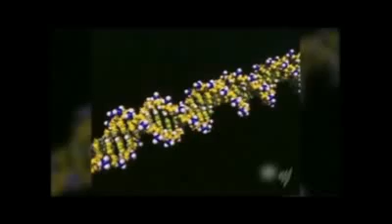All_Non_Africans_Living_Today_Are_Part_Neanderthal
I knew there was a reason for the European's and other light skinned people's barbaric treatment of darker human beings throughout the world, their violent  steal, conquer and destroy attitude. I always wanted an answer to explain what led change in the protein 6,000-12,000 years ago which changed the skin color from a melanin rich brown to a pink sun abomination.
Seems us "Afrocentrics" were right after all.

"The genetic study team reached their conclusion after comparing the genomes of five living humans—from China, France, Papua New Guinea, southern Africa, and western Africa—against the available "rough draft" of the Neanderthal genome."

Wait, they only compared 5 people's DNA out of 6 billion plus in the world???

OK, there was another study done in April 2010 that yielded the same results:

"The researchers arrived at that conclusion by studying genetic data from 1,983 individuals from 99 populations in Africa, Europe, Asia, Oceania and the Americas. Sarah Joyce, a doctoral student working with Long, analyzed 614 microsatellite positions, which are sections of the genome that can be used like fingerprints. She then created an evolutionary tree to explain the observed genetic variation in microsatellites. The best way to explain that variation was if there were two periods of interbreeding between humans and an archaic species, such as Homo neanderthalensis  or H. heidelbergensis.

"This is not what we expected to find," says Long.

Using projected rates of genetic mutation and data from the fossil record, the researchers suggest that the interbreeding happened about 60,000 years ago in the eastern Mediterranean and, more recently, about 45,000 years ago in eastern Asia. Those two events happened after the first H. sapiens had migrated out of Africa, says Long. His group didn't find evidence of interbreeding in the genomes of the modern African people included in the study."
Note that last sentence...

Check this out below, they are suggesting that "hair roots" and skin color change may have been contributed from Neanderthal genes:

"The question over whether ancient humans ever "did it" with Neanderthals now appears to be resolved, but the draft genome raises more questions that are just as deep. For example, what traits did humans develop that gave them an evolutionary edge over Neanderthals? The researchers found some intriguing clues:

    * Five genes stood out as different in Neanderthals and modern humans. One of them has to do with how sperm cells whip their tails around. Another relates to wound-healing. Yet another builds a protein for the skin, sweat glands and hair roots. "It's tantalizing to think that the skin changed, but the biological implication of that is not at all clear yet," Pääbo said.

    * Several genes showed evidence of positive selection in humans as opposed to Neanderthals - including genes linked to schizophrenia, autism and Down syndrome. "This suggests that some of the genes that were positively selected may have had to do with cognitive development. ... It doesn't suggest that Neanderthals had no autism, or that they were more similar to people with autism," Pääbo said.

    * The researchers also focused on a gene that was linked to development of the frontal part of the skull, the shoulder bone and ribcage. Those are anatomical features where Neanderthals and humans differ, so the researchers said it was a "reasonable hypothesis" that that particular gene, RUNX2, "was of importance in the origin of modern humans."